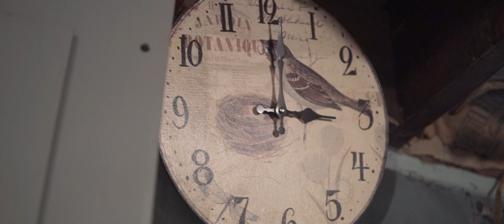TurkGoon x Young Phenom - Turn It Down (Official Music Video) Shot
Check out the official music video for TurkGoon x Young Phenom - Turn It Down (Official Music Video) Shot by @DNiceTV

DNiceTV Socials -